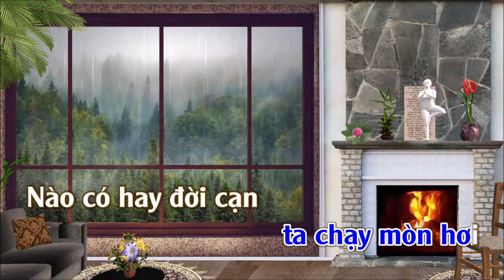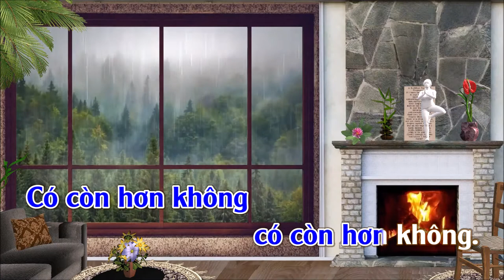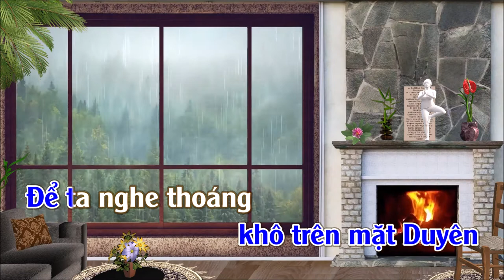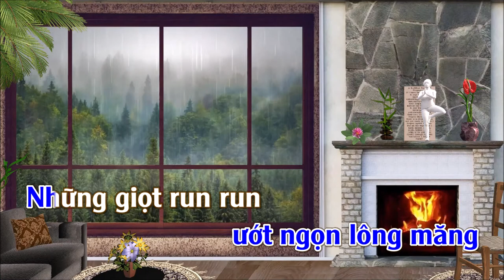Thà Như Giọt Mưa | Karaoke | Tone | Nam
Thà Như Giọt Mưa
Tác giả: Nhạc Phạm Duy, thơ Nguyễn Tất Nhiên